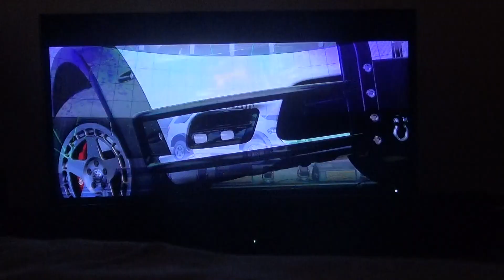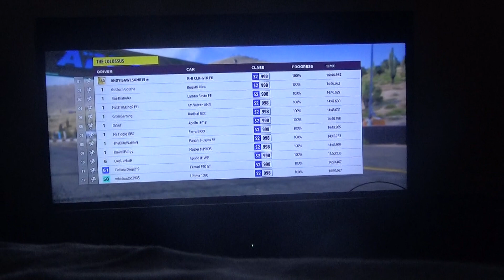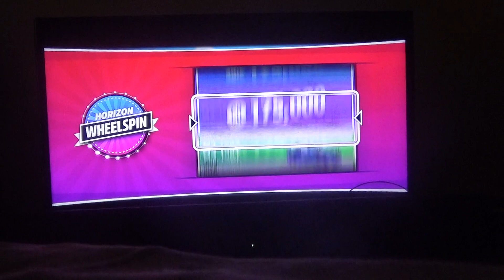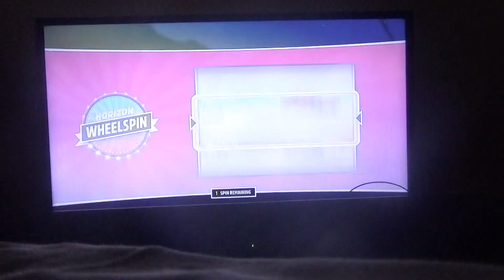Forza Horizon 5 Part 38